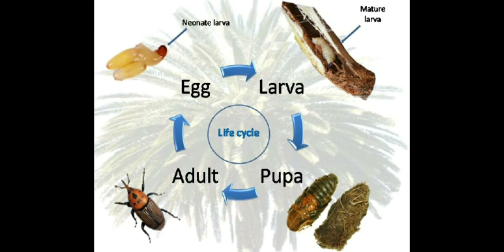How To Raise CocoNut Weevil